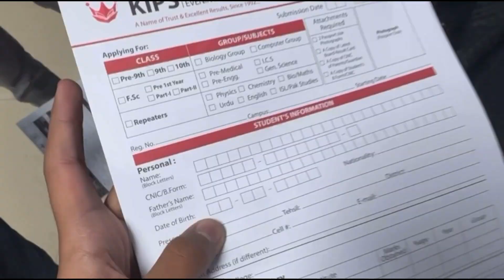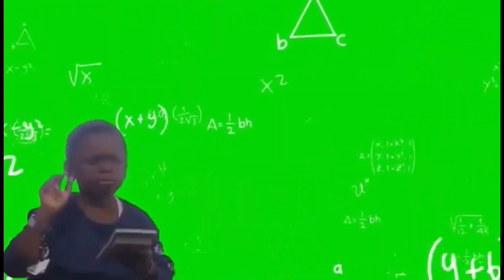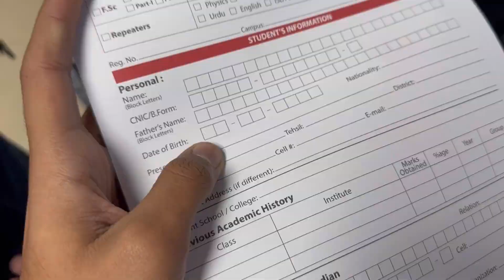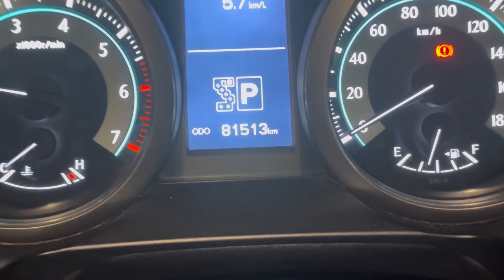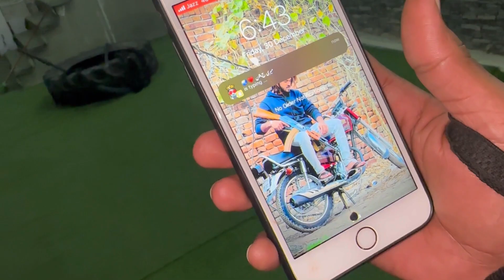Admission At Kips Academy Evening Coaching Ft. Graato Jalebi | Tate Style?